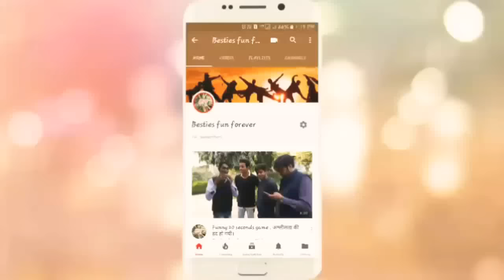sharma ji ki VIAGRA. funny .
शर्मा जी को चाहिए थी वियाग्रा पर क्या हुआ उनके साथ।